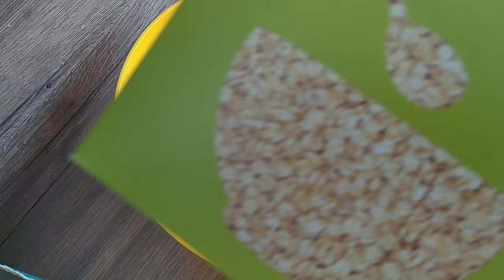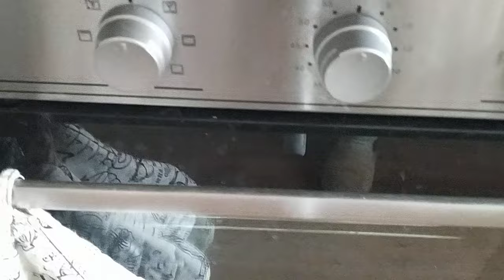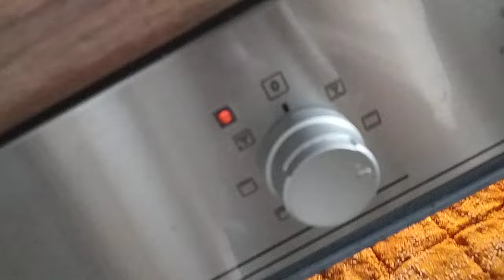Очень вкусно и просто Овсяно-морковное печенье Своими руками